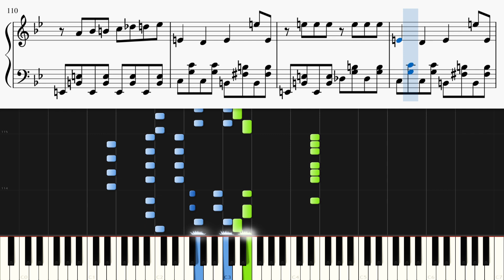アニマル / DECO*27【ピアノ初心者向け・楽譜付き】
DECO*27さんの「アニマル」をピアノカバーしました。